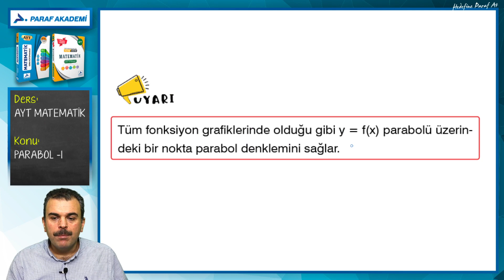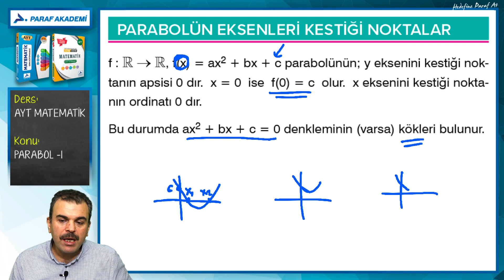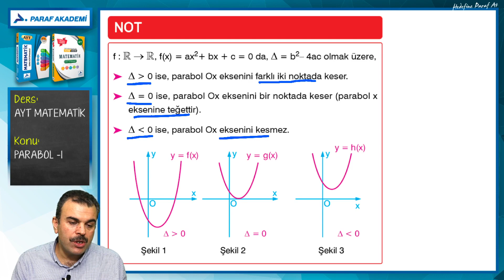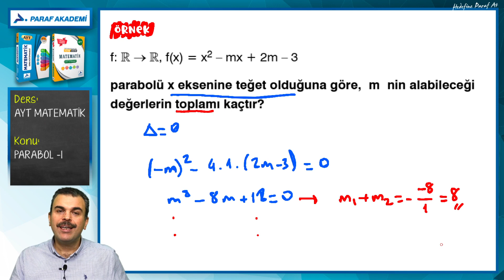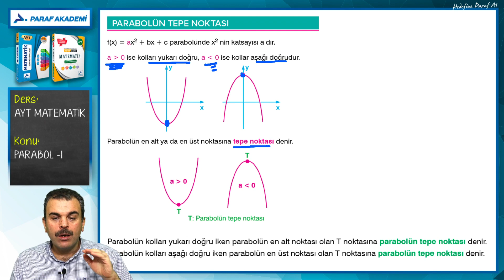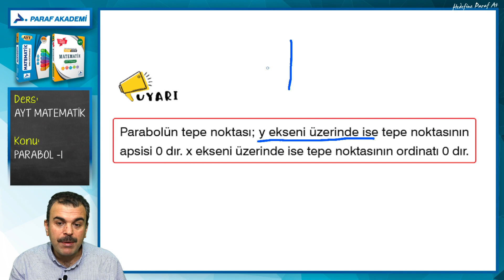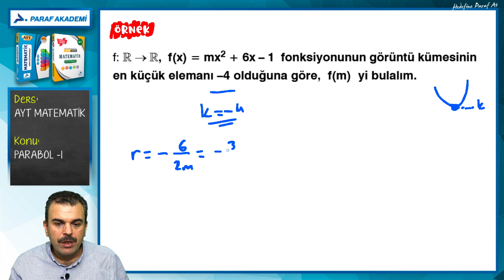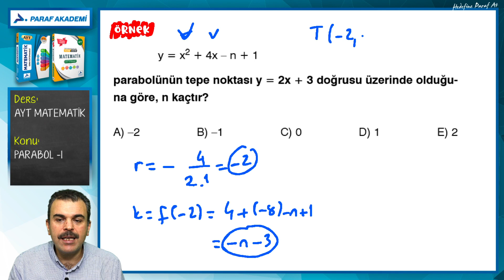Parabol 1 | 2022 AYT Matematik Konu Anlatımları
2022 TYT-AYT Matematik dersi Parabol 1 konusunda Saniyelerin Hocası Hilmi Yıldız ile birlikteyiz. Hadi gelin dersimize başlayalım.

00:00​​​​ Merhaba
00:43 Parabol
01:32 UYARI
01:41 Parabol Örnek Sorular 1
02:24 PARABOLÜN EKSENLERİ KESTİĞİ NOKTALAR
04:07 Parabol Örnek Sorular 2
05:18 NOT
06:14 Parabol Örnek Sorular 3
07:37 PARABOLÜN TEPE NOKTASI
08:26 NOT
11:42 SİMETRİ EKSENİ
12:07 Parabol Örnek Sorular 4
12:49 Parabol Örnek Sorular 5
14:09 UYARI
15:35 Parabol Örnek Sorular 6
16:02 Parabol Örnek Sorular 7
18:00 NOT
18:31 Parabol Örnek Sorular 8
19:03 Parabol Örnek Sorular 9
20:14 Parabol Örnek Sorular 10

►TYT-AYT Matematik Dersi Konusu:
Parabol 1

►Parabol 1 Örnek Soru Çözümleri

2022 TYT-AYT Matematik dersi Parabol 1 PDF dosyasını indirmek için tıkla 👉

Paraf Akademi
Konu Anlatımı
Paraf Yayınları
Prf Yayınları
Üniversite Hazırlık